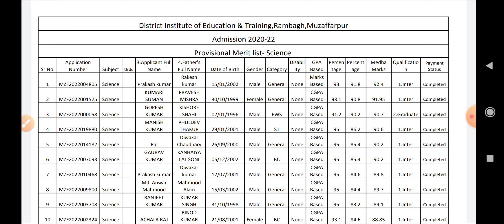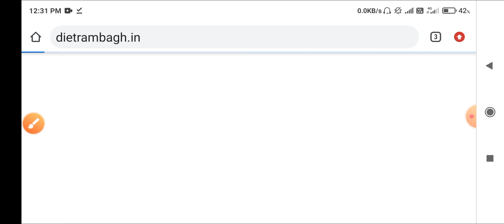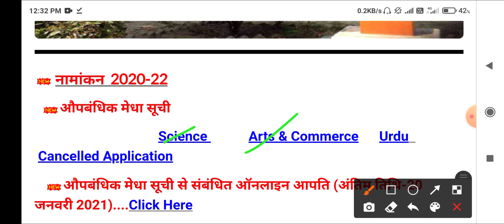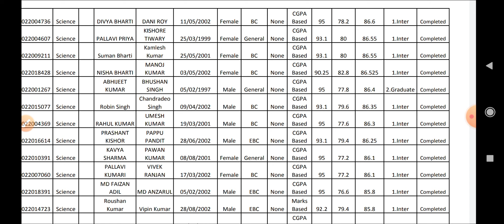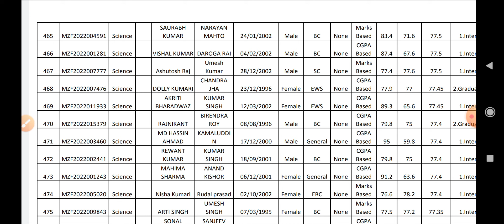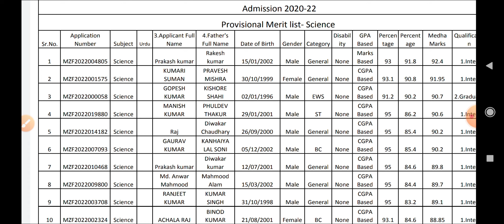Bihar d.el.ed merit list 2020 out check step by step